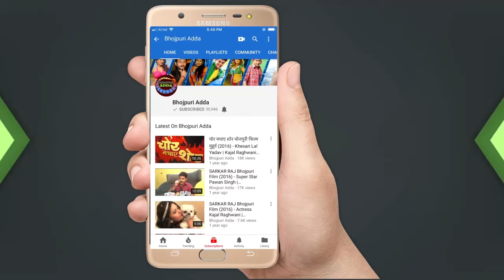निरहुआ ने ऐसा क्यो बोला मुझे लोग लल्लू कहना शुरू करे Nirahua Saying My Name Is LALLU